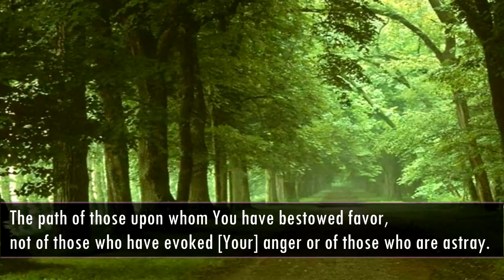Surah Fatiha In One Breath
Amazing recitation of Surah Fatiha in one breath.

Shaykh , Qari Abdul Basit Abdul Sammed, Samad, Cheikh, Yasir Abdul Basit, Tariq Abdul Basit, Quran, Fatiha,  1. Al-Fatihah
2. Al-Baqarah
3. 'Ali `Imran
4. An-Nisa'
5. Al-Ma'idah
6. Al-'An`am
7. Al-'A`raf
8. Al-'Anfal
9. At-Tawbah
10. Yunus
11. Hud
12. Yusuf
13. Ar-Ra`d
14. 'Ibrahim
15. Al-Hijr
16. An-Nahl
17. Al-'Isra'
18. Al-Kahf
19. Maryam
20. Taha
21. Al-'Anbya'
22. Al-Haj
23. Al-Mu'minun
24. An-Nur
25. Al-Furqan
26. Ash-Shu`ara'
27. An-Naml
28. Al-Qasas
29. Al-`Ankabut
30. Ar-Rum
31. Luqman
32. As-Sajdah
33. Al-'Ahzab
34. Saba'
35. Fatir
36. Ya-Sin
37. As-Saffat
38. Sad
39. Az-Zumar
40. Ghafir
41. Fussilat
42. Ash-Shuraa
43. Az-Zukhruf
44. Ad-Dukhan
45. Al-Jathiyah
46. Al-'Ahqaf
47. Muhammad
48. Al-Fath
49. Al-Hujurat
50. Qaf
51. Adh-Dhariyat
52. At-Tur
53. An-Najm
54. Al-Qamar
55. Ar-Rahman
56. Al-Waqi`ah
57. Al-Hadid
58. Al-Mujadila
59. Al-Hashr
60. Al-Mumtahanah
61. As-Saf
62. Al-Jumu`ah
63. Al-Munafiqun
64. At-Taghabun
65. At-Talaq
66. At-Tahrim
67. Al-Mulk
68. Al-Qalam
69. Al-Haqqah
70. Al-Ma`arij
71. Nuh
72. Al-Jinn
73. Al-Muzzammil
74. Al-Muddaththir
75. Al-Qiyamah
76. Al-'Insan
77. Al-Mursalat
78. An-Naba'
79. An-Nazi`at
80. `Abasa
81. At-Takwir
82. Al-'Infitar
83. Al-Mutaffifin
84. Al-'Inshiqaq
85. Al-Buruj
86. At-Tariq
87. Al-'A`la
88. Al-Ghashiyah
89. Al-Fajr
90. Al-Balad
91. Ash-Shams
92. Al-Layl
93. Ad-Duhaa
94. Ash-Sharh
95. At-Tin
96. Al-`Alaq
97. Al-Qadr
98. Al-Bayyinah
99. Az-Zalzalah
100. Al-`Adiyat
101. Al-Qari`ah
102. At-Takathur
103. Al-`Asr
104. Al-Humazah
105. Al-Fil
106. Quraysh
107. Al-Ma`un
108. Al-Kawthar
109. Al-Kafirun
110. An-Nasr
111. Al-Masad
112. Al-'Ikhlas
113. Al-Falaq
114. An-Nas , Shaykh Qiraat, Al Azhar , Tarouti, Harak, Nuaina, Mustafa Ismail, Sadaqat Ali, Naat, Mikhael Mala, Rizwan Azhari, Redha Mansoor, Hamed Shakernejad , Tablawi,